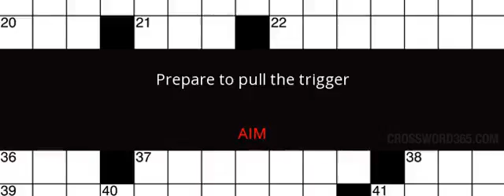Prepare to pull the trigger Crossword Clue Solution